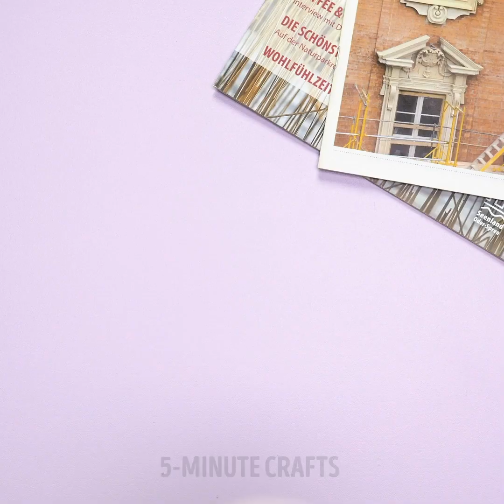28 EASY AND USEFUL BEAUTY HACKS AND DIY IDEAS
Accessible beauty at the tip of your fingers! Today’s video contains several beauty hacks for all the practical girls who love DIY hairstyles, makeup, and beauty routines. For starters, we’ll show you a few quick hairstyles that will change your look automatically, including an instant bob without having to cut your hair!

Moving on, we’ll give you several makeup tips that will make everything easier for you. For example, we’ll show you how to put on lipstick flawlessly, contour your nose in seconds, and make your own colored eyeliner using eye shadow and foundation. You don’t have to go to the beauty salon to get a smooth wax anymore; you can wax your legs using our homemade wax using sugar, honey, and lemons. Finally, we’ll give you the recipe for a nourishing hair mask that will strengthen your hair. Watch this video all the way until the end for more!

TIMESTAMPS:

0:47 – Instant bob hairstyle
4:11 – Easy nose contouring
7:19 – DIY colored eyeliner
9:38 – Homemade wax
12:44 – DIY nourishing hair mask